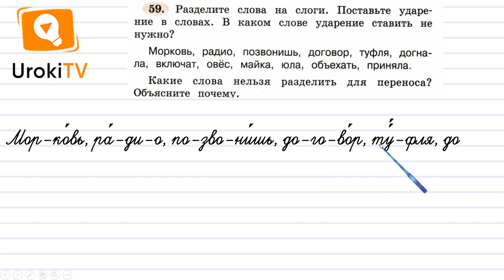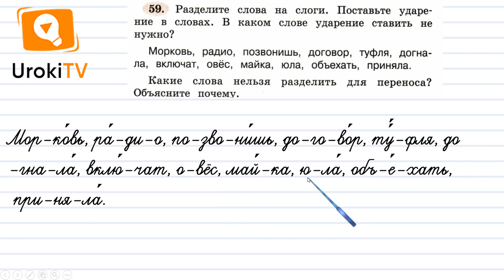Упражнение 59 — ГДЗ по русскому языку 4 класс (Климанова Л.Ф.)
Это очередной выпуск с готовым решением домашних заданий по русскому языку.

Чтобы выполнить это упражнение по русскому языку ученик четвертого класса должен уметь делить слова на слоги, ставить ударение в словах. После просмотра этого короткого видео урока четвероклассник сможет без труда справиться с этим заданием.